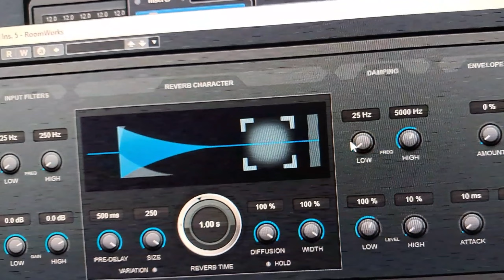This is Hilarious | what if ? 😮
What if